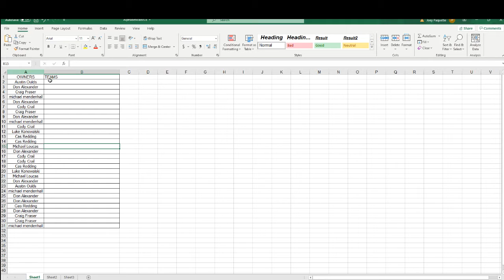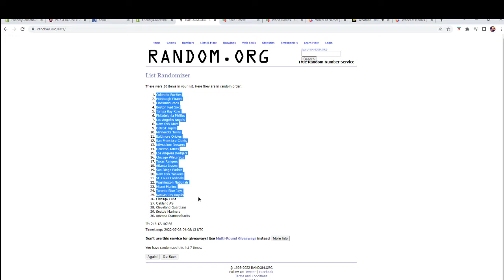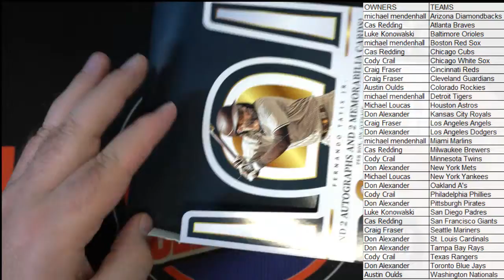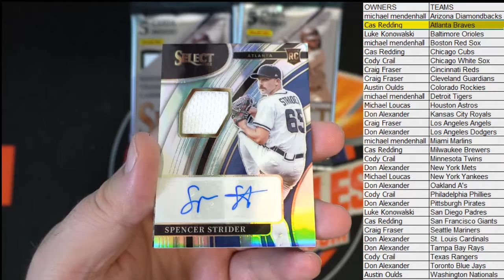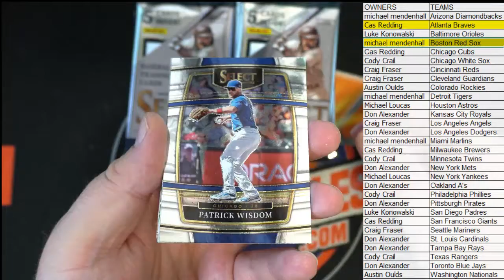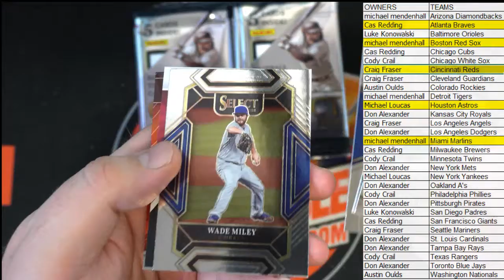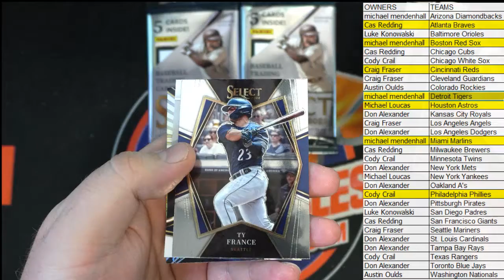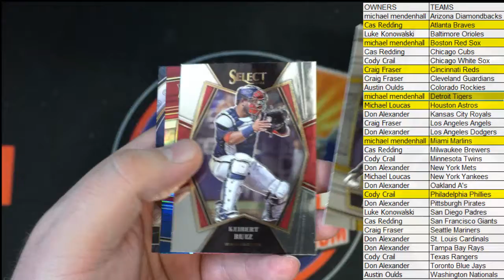2022 Panini Select Baseball Hobby Box ID 22SELRT635